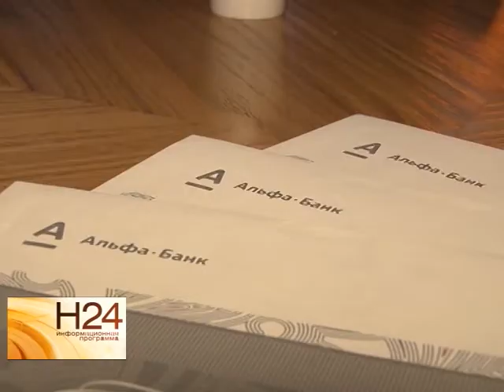Представители "Альфа Банка" рассказали клиентам о новых продуктах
Руководителям предприятий и организаций города представили новое решение в области зарплатных проектов - бесплатный веб-сервис "Альфа Зарплата Онлайн" - "АЗОН". С его помощью можно начислять зарплату с любого компьютера, без установки специального программного обеспечения. Сюжет вышел в эфир 31 октября.